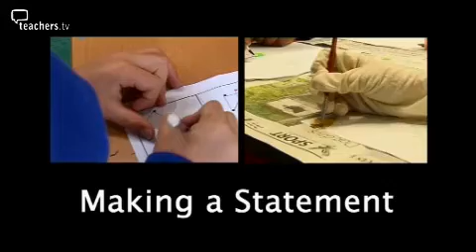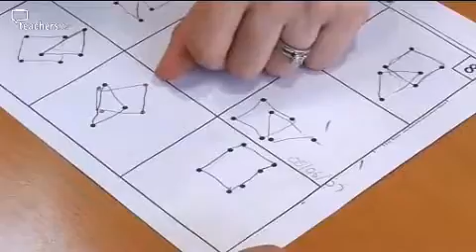Teachers TV: Special Needs - Making a Statement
This programme provides a valuable insight into the challenges of statementing by following two families through their own difficult experiences of the process. The families of Hayden and Naftali have made huge personal efforts into gaining a statement of educational need for each of their children. But it hasn't been an easy process for either family. Louise, Haydon's mother, has been successful in gaining his statement, but faces possible future battles to ensure compliance. Naftali's parents, Danielle and Jonny are mid process and are determined to achieve a positive outcome for their son. We hear about their journeys and see how valuable the support of teachers and schools can be at this difficult time. We also gain an overview of the process by expert in the field, Dr Susanna Pinkus. Licensed to CPD College Ltd.